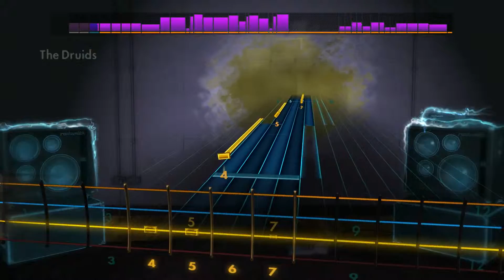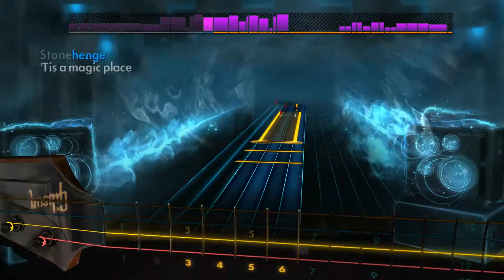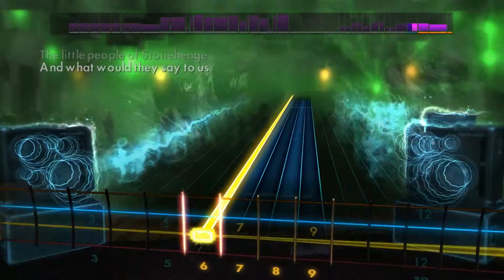Spinal Tap - Stonehenge (Rocksmith 2014 Bass)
Artist: Spinal Tap
Song: Stonehenge
Album: This Is Spinal Tap
Year: 1984
Genre: Comedy rock